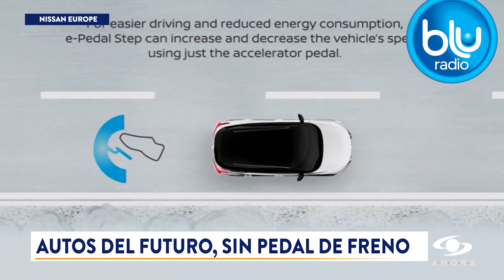Los autos del futuro que vendrán sin pedal de freno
Tecnorama El helicóptero de la Nasa que recorre grandes distancias en pocos segundos, el tren que viajará a la velocidad del sonido y los autos del futuro que vendrán sin pedal de freno.

Conéctese todos los martes y jueves a las 9 de la noche por Noticias Caracol Ahora y entérese de lo que sucede en el mundo de la tecnología, la ciencia y la innovación.